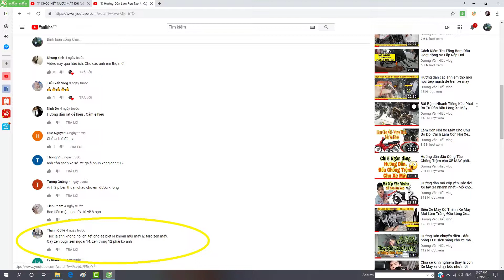Hướng Dẫn Làm Lại Ren Ốc Máy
facebookduongvanhieu
kênh youtube
Youtube.  đăng ký học sửa xe miễn phí